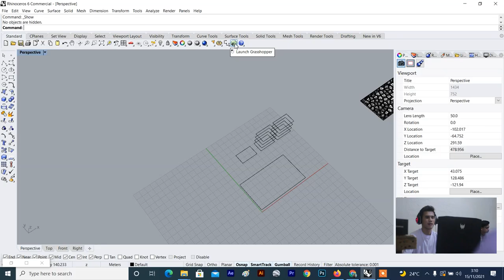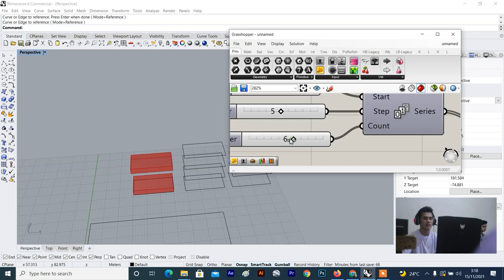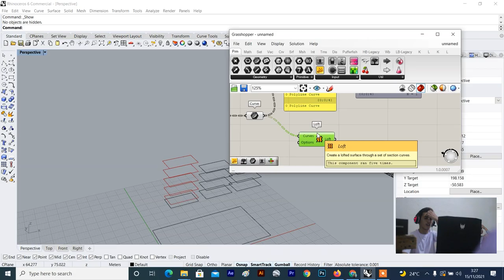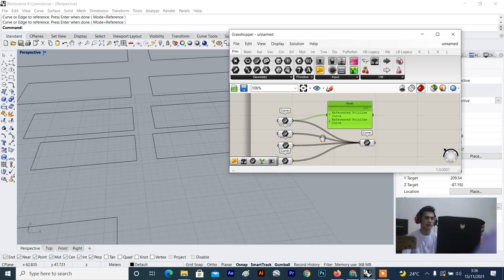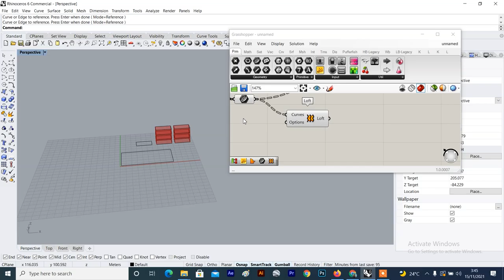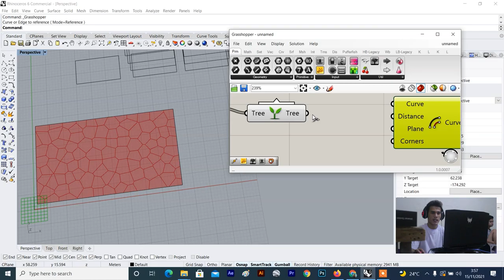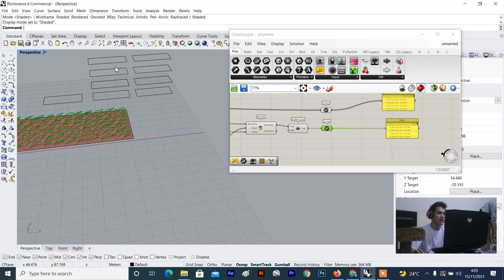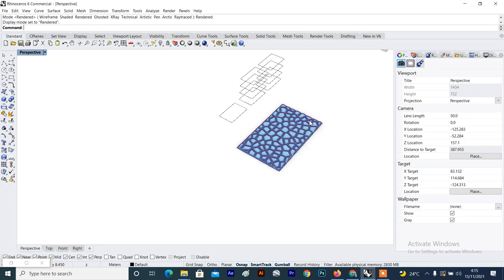Memahami Flatten and Graft Tree di Rhinoceros dan Grasshoper/TUTORIAL eps.2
Kali ini kita belajar Grasshoper lagi yaaa
untuk anak arsitektur berguna banget deh
Komponen yang kita belajar sekarang adalah Graft dan Flatten Tree